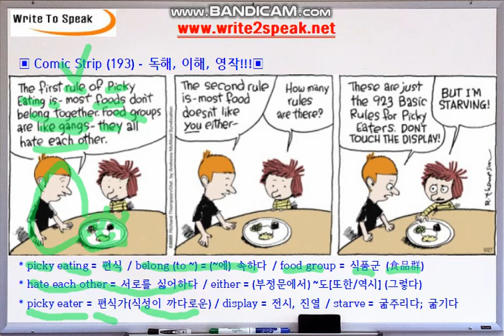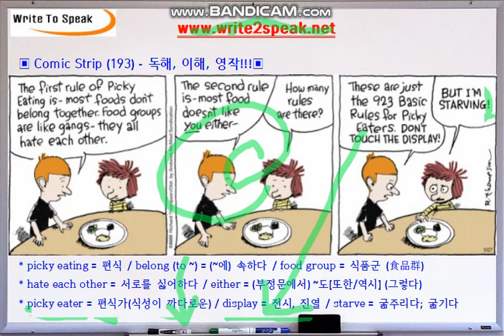(W2S) 만화로 배우는 영어 (CS-193) starve = 굶주리다; 굶기다